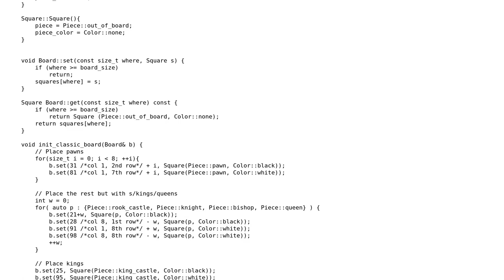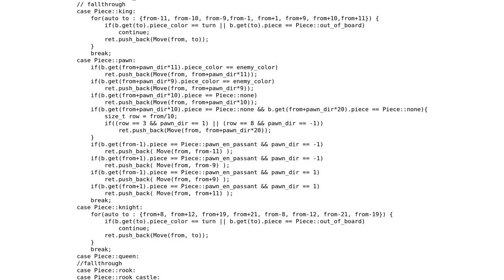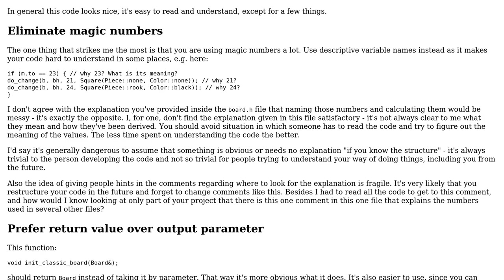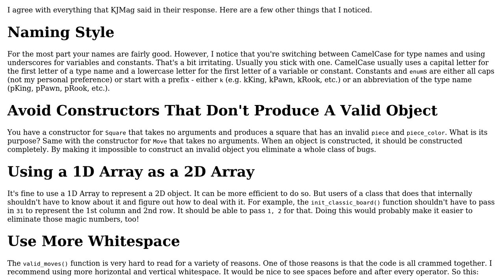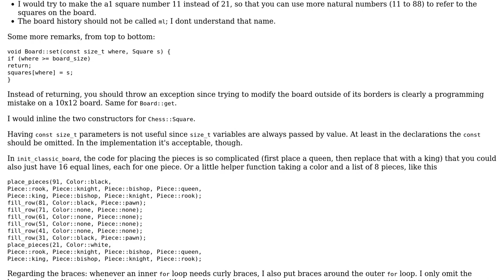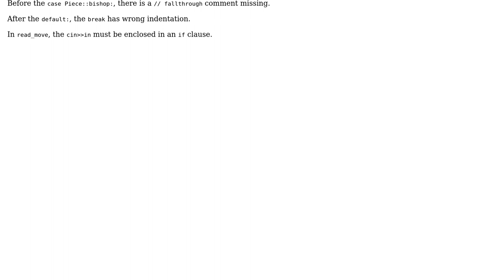Code Review: Chess engine in C++ (3 Solutions!!)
Code Review: Chess engine in C++

With thanks & praise to God, and with thanks to the many people who have made this project possible! | Content (except music & images) licensed under CC BY-SA | Music | Images & others | With thanks to user user1118321 user Roland Illig user KjMag user chesscode20172017 user 200_success and the Stack Exchange Network Trademarks are property of their respective owners. You are responsible for your own actions.